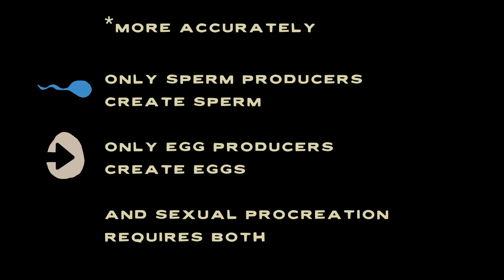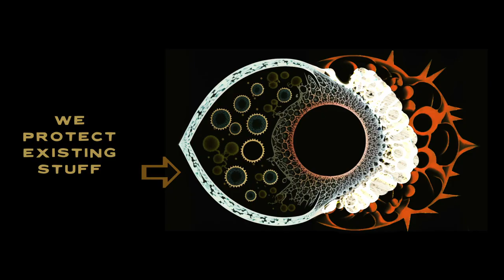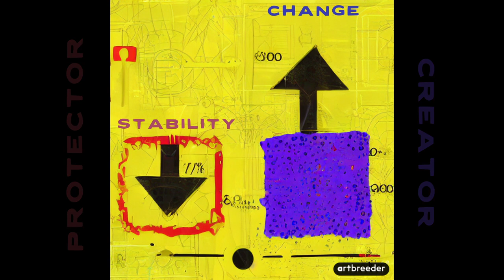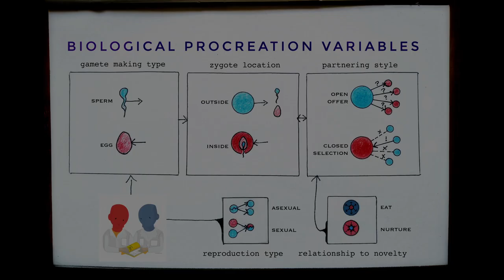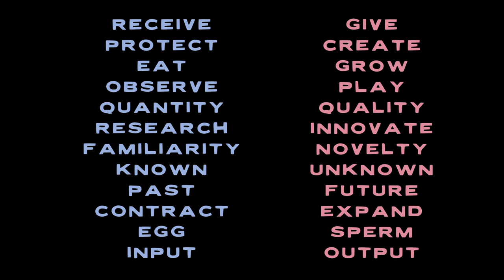Is Gender the New Personality?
Why are gender identities and categories and politics exploding these days?

I offer the idea that the concept of "gender" is being expanded to incorporate what we used to call "personality" with the different genetic types of individuals who have different combinations of preferences for what they most want to do in life.

The old "personality" categories that psychology came up with never really caught on in popular culture, so younger generations found a different approach to trying to understand themselves in relation to the natural diversity of life via the idea of "gender".  And, in this video I explore how that is very sensible, based on the original biological gender dimension of gene protectors (XX) and gene creators (XY), on more complex levels of information evolution, including physical, emotional, intellectual, and philosophical procreation.

This means that someone like me can be categorized as a biological protector (female/egg-producer), physical protector, emotional creator, intellectual creator, and philosophical creator, putting me in the larger, more general personality category of philosophy researcher.

What do you think?  Where do you think you might fit into the larger collection of different personality/gender types?  On what levels do you most want to protect and/or create?

I have a model of the first three levels of these dimensions mapped out in something I call The Architecture, which can be found in a variety of places, including

This video also relates to my other projects for helping humanity tell our stories of who we are and what we most want for ourselves as individuals, families, communities, our whole species, and the planet as a whole.

This video is dedicated to my beloved husband, who's still searching for his  most meaningful and joyful role in life.  My honey, I hope this can help you find your story of who you are with more love and curiosity and value for whatever sort of creating and/or protecting the universe has evolved you be most awesome at.
~Namaste

This video was partly created using generative software/websites:

Artbreeder
Midjourney
ElevenLabs